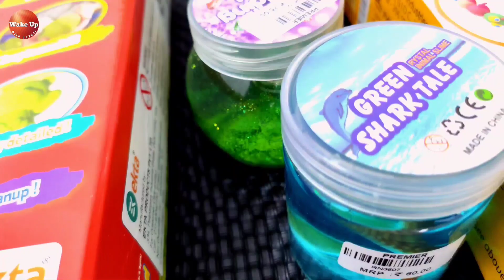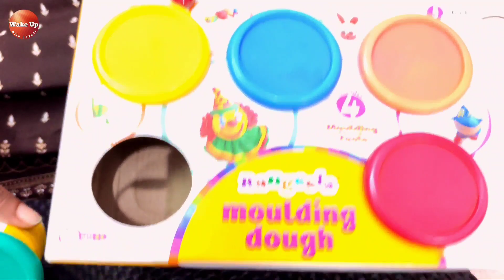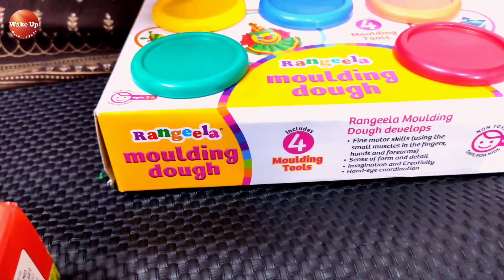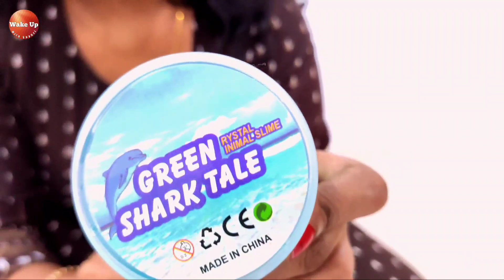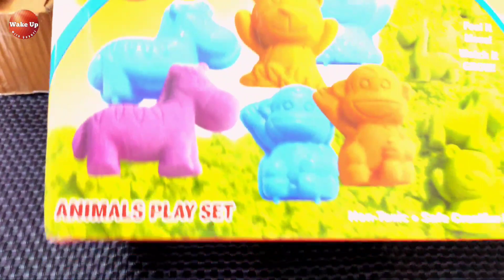Open ended toys updated | Slime | play dough | Kinetic sand | Wake Up with sayuri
About this video :

What Are Open-Ended Toys?

Simply put, open-ended toys are toys that can be played with in multiple and varied ways.

They are often described as toys that are 90% child and 10% toy as they leave plenty of room for a child’s input. Ten children could be given the same toy and all ten of them would find different ways to play with it on different occasions based on their interests, developmental stage, natural abilities and imagination. By this definition, the same toy can usually be played with by a baby, a toddler, a preschooler and even beyond.

Pidilite Fundough Ultimate Rangeela Moulding Dough - 375G (5 X 75G)

PARIWOODS Set of 4 Multicolor Slime Assort Color Child Gift ( 4 Piece)

Meesho codes :
Slime- s24592847
Kietic sand- s26570268

Here in this video we are sharing the new open ended toys in SAYURI'S toy box. Hope you all enjoy this video.

Open-ended toys encourage endless creativity and imagination